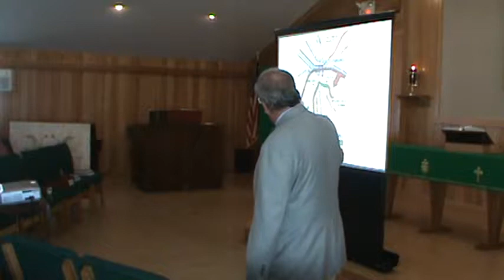Gettysburg presentation by Mitch Jones Part 3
This was a presentation by Mitch Jones at Trinity Lutheran Church of Cody Wyoming.  Mitch is the Intentional Interim Pastor of Trinity.  He is a fascinating person who speaks fluent Japanese after having spent about 10 years as a Pastor in Japan.  As he mentions in this presentation there are some profound differences from the rights people enjoy in America that are lacking in other places around the world.  Mitch for many years lived near Gettysburg and has spent an incredible amount of time researching this important battle.